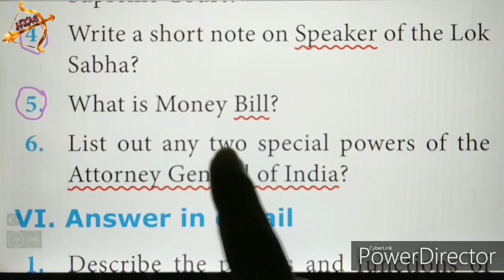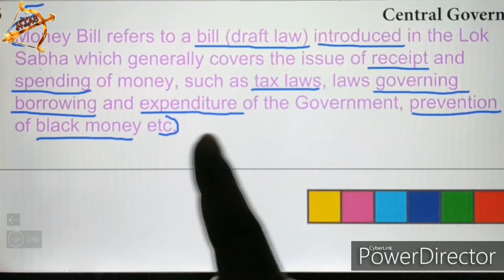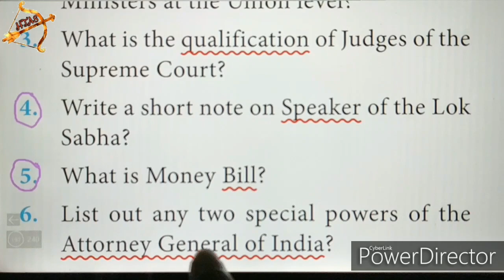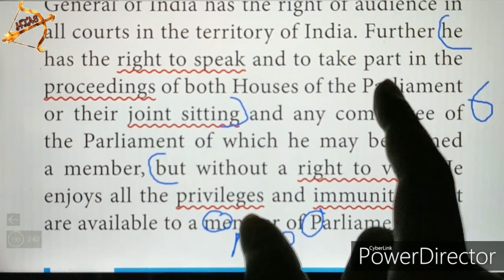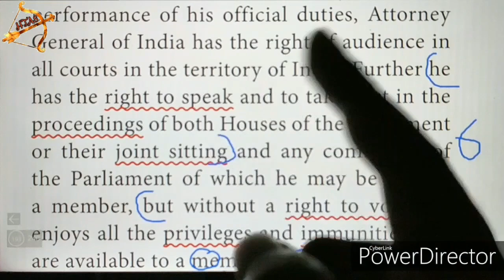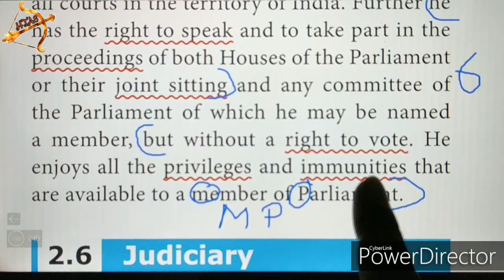10th SOCIAL CIVICS unit 2 SHORT answers Qn 4, 5 Central Government explanation in TAMIL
V. Answer the brief questions
4. Write a short note on Speaker of the Lok Sabha?
= REMOVED from 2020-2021 NEW book
5. What is Money Bill?
REFER VIDEO FOR ANSWER.
6. List out any two special powers of the Attorney General of India?

Tamil Nadu 10th std NEW SYLLABUS| SOCIAL Unit 2 Civics 2 marks book back questions with answers (Q&A).

Unit 2 Central Government

Civics 2nd lesson